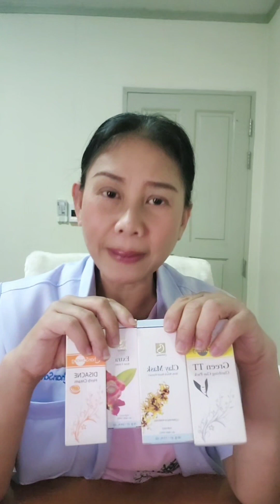EP.249 เล่าอาการช่วงเร่งเซลส์ (เคสสิว) Part 2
ควรศึกษา เรื่องรักษาสิวฝ้า ก่อนตัดสินใจรักษา
ขอคำปรึกษา คำแนะนำ ฟรี กดลิ้งค์ โทร. กดลิ้งค์ ดูคลิปอื่นๆ